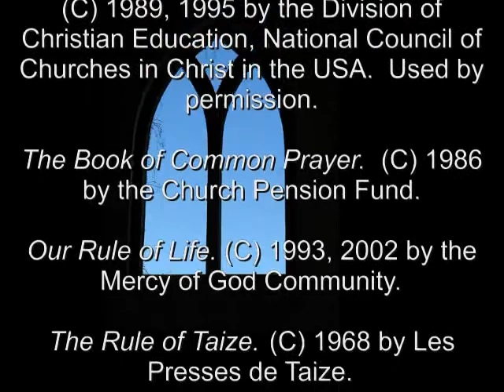28 Apr 2011 Thursday Chapter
A daily reading from the Rule of the Mercy of God Community.